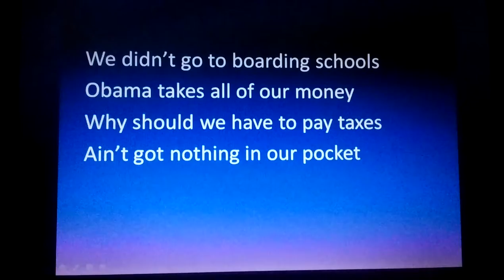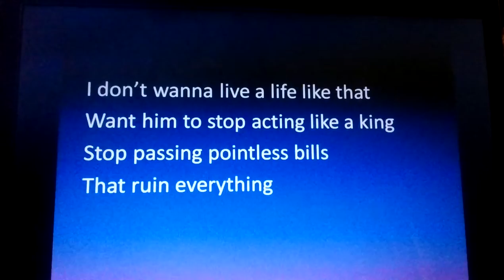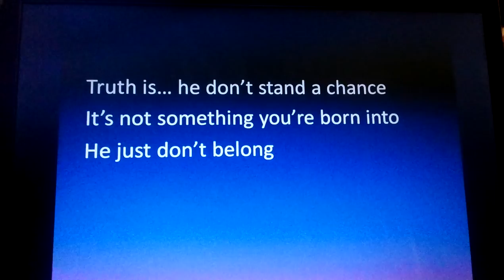Civics Song Project